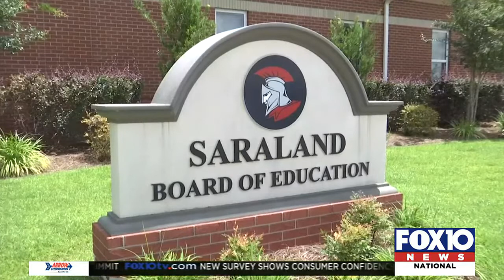Mobile area school administrators look to prevent ‘every parent’s worst nightmare’